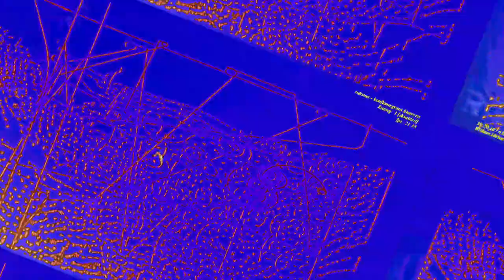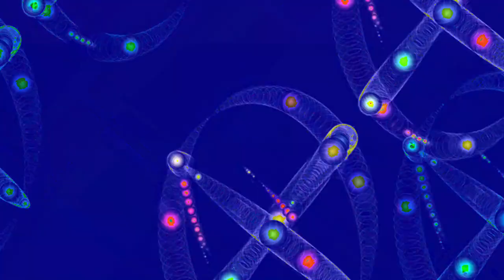[EPILEPSY WARNING] Movie 23 06 14 06h13m19s